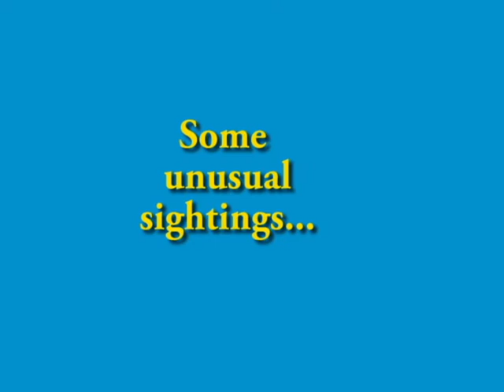J3TVideo Safari Kirkman's Kamp.avi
Safari at Kirkman's Kamp in Sabi Sands Private Reserve outside of Kruger National Park South Africa.  Highlights are encounters with leopards, lions mating, and a thrilling dung beetle fight.